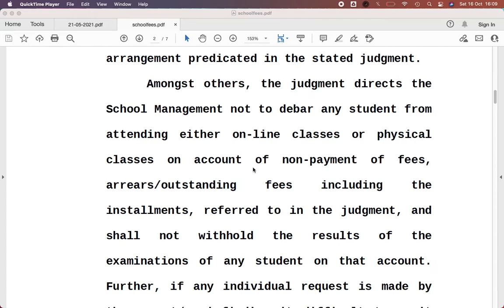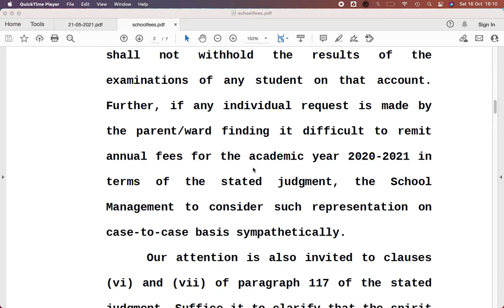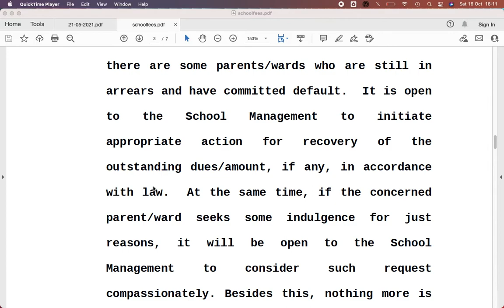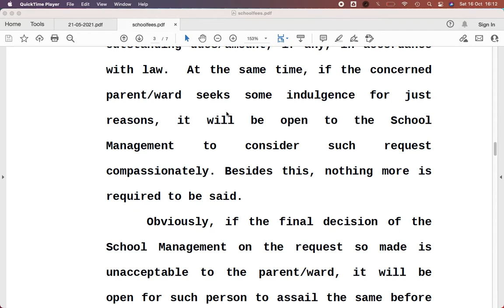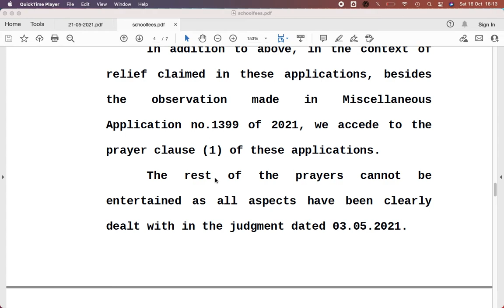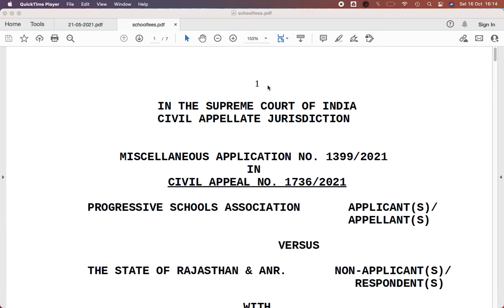Supreme Court Orders Schools To Take Action Against Defaulting Parents In School Fees.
on Judgment of 3rd may21 , Supreme court had given due date to pay fees & installments. Since due date is elapsed , SC gave power to schools to collect fees. it should be legal process.